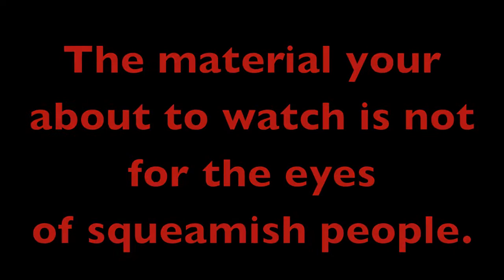The Stem 5: don't blow it, buddy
Meet Chris! He was representing Killeen's finest. Let's hope he didn't blow it.

This video does contain some graphic material not suitable for the squeamish